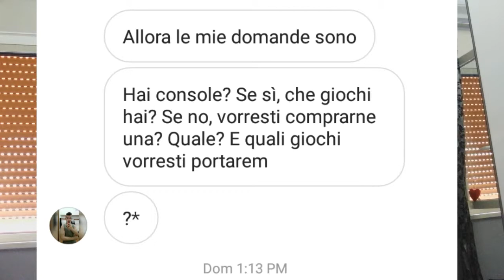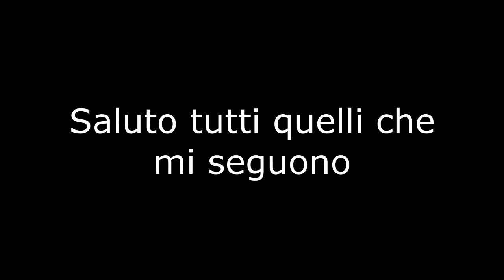Speciale100video - FAQ - Sonic la nuova Mascotte!!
💻| ATTREZZATURA |💻
Pc: Asus
Mouse: Trust GXT 101
Tastiera: Trust GXT 280
Videocamera/Cellulare: Samsung galaxy J3 (2016)

😉CURIOSITÀ SU DI ME😉:
Nome: Christian
Età: 14 anni
Passione: YouTube e Computer
Regione: SIcilia
Cibo Preferito: Pasta al salmone🍝